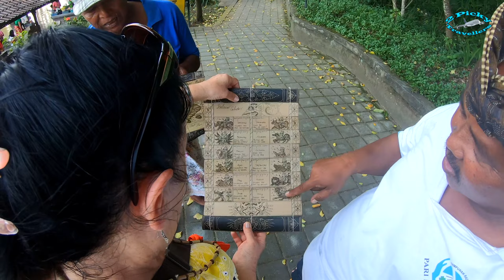Bali. The East Coast In A Day. What To Know Before You Go (4K)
A day trip to the East coast of Bali. We start our journey at Lempuyang  Temple or Gate to Haven. A very popular spot for Instagram photos. We continued with Taman Tirta Ganga which is the royal water garden. Candidasa was the next stop where we saw the Lotus Lagoon and we had lunch at Puri Pandan. We really enjoyed this place, is so serene. The last stop was at Pura Goa Lawah or The Temple of bats, where a knowledgeable guide give us a lecture about Bali Hinduism and the importance of this temple. Also you will find out that to avoid the crowds you have to be very early. I hope you will enjoy this video.